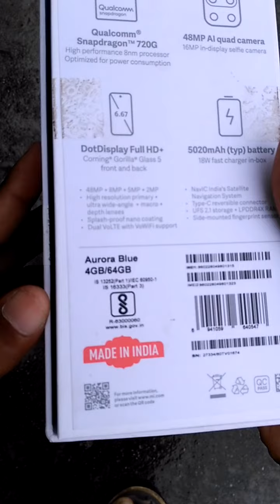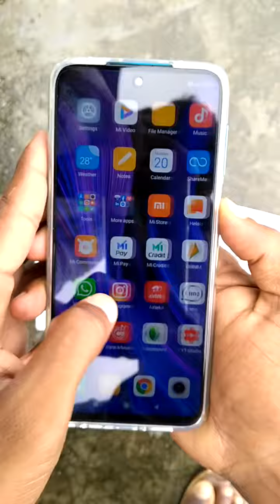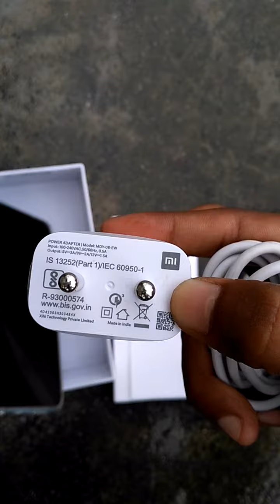Redmi note#9#pro My New Mobile💙 Redmi note 9 pro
Md Arif